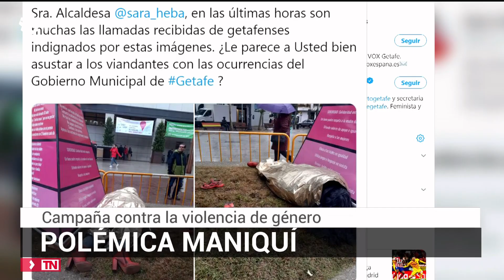Telemadrid | Telenoticias 1 con Lourdes Maldonado - 02.12.2019 -